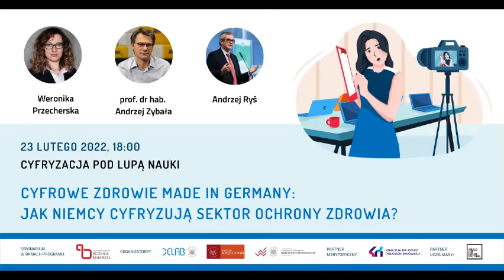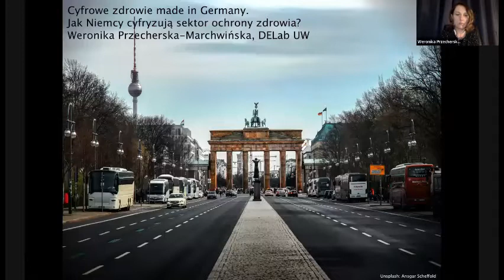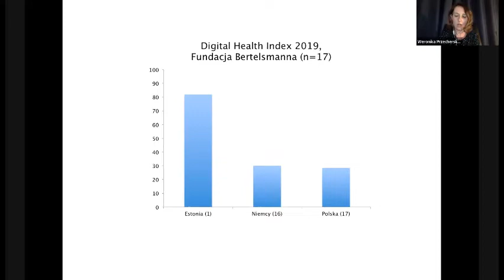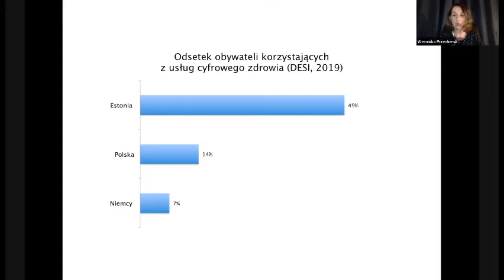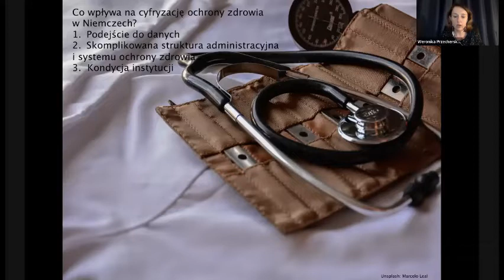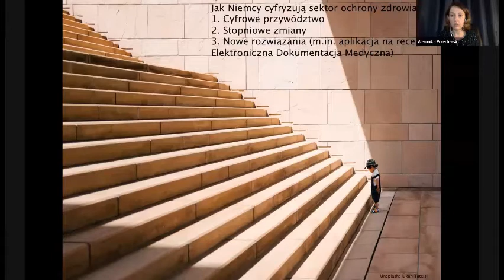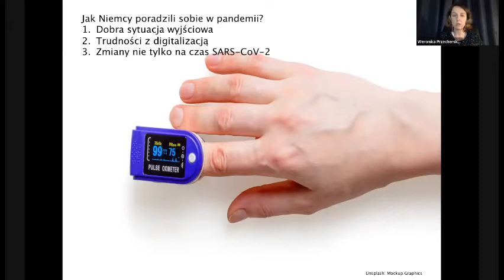Seminarium DELab UW: Cyfrowe zdrowie made in Germany: jak Niemcy cyfryzują sektor ochrony zdrowia?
Podczas seminarium Weronika Przecherska pokaże jak z rozwojem cyfrowego zdrowia radzą sobie Niemcy – zamieszkany przez ponad 80 mln ludzi, kraj o skomplikowanej strukturze administracyjnej oraz systemu ochrony zdrowia. Na początku trzeciej dekady XXI w. Niemcy nie są europejskim liderem w tym zakresie, ostatnie lata to dla nich jednak okres dynamicznych zmian, takich jak wprowadzenie elektronicznej dokumentacji medycznej czy pionierskiego rozwiązania aplikacji na receptę. I choć pandemia spowolniła nieco ten dynamiczny rozwój, to jednocześnie podniosła również świadomość znaczenia cyfrowych rozwi ązań w obszarze ochrony zdrowia wśród sceptycznie nastawionych wobec technologicznych innowacji Niemców.

Komentarz do badania wygłosili:
- prof. dr hab. Andrzej Zybała, Szkoła Główna Handlowa,
- Andrzej Ryś, Komisja Europejska, Dyrektor ds. Systemów Zdrowia, Produktów Medycznych i Innowacji w Dyrekcji Generalnej ds. Zdrowia i Bezpieczeństwa Żywności

Moderacja: prof. Renata Włoch (DELab UW, Wydział Socjologii UW).

Partnerami seminariów DELab UW są Fundacja Koalicja na Rzecz Polskich Innowacji oraz Build Up Your Future Conference - Samorząd Studentów Wydziału Nauk Ekonomicznych UW.